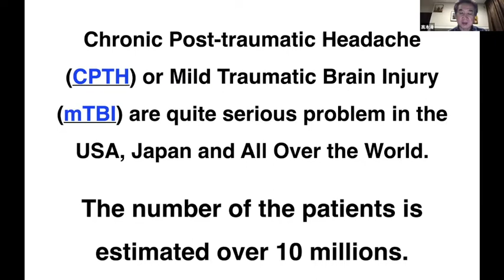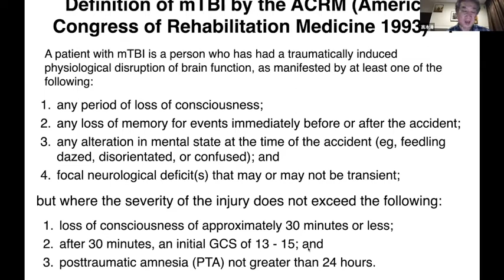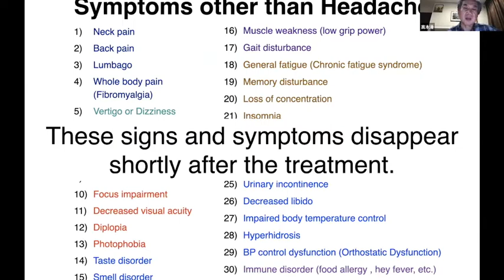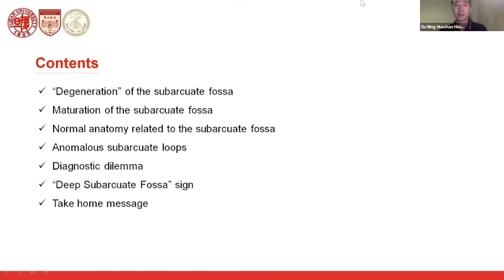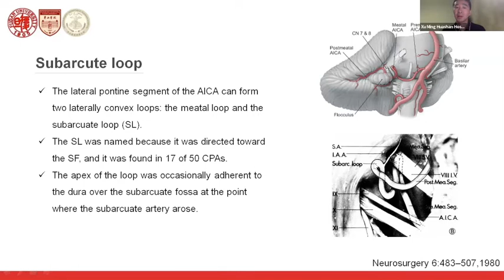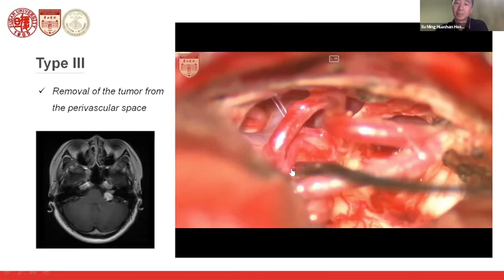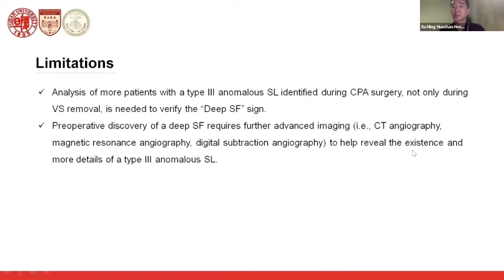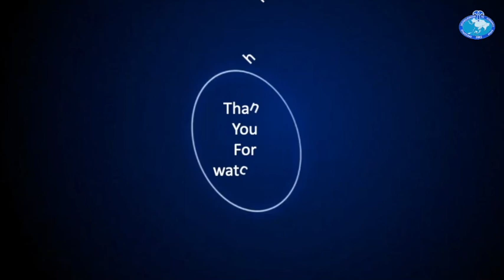ACNS Webinar - July 23 - Epid. Gas Injec. for CPTH & Anomalous Loops in Vest.Schwannoma Sx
This video contains lectures from the weekly organized scientific webinars by the Asian Congress of Neurological Surgeons. The video has two lectures in it. In the first lecture, Prof.Kiyoshi Takagi from Japan talks about Epidural Gas Injection for Chronic  Post Traumatic Headache. In the second lecture, Prof.Xu Ming from China talks about Anomalous Loops Encountered during the surgery of Vestibular Schwannoma. Copying this video or replaying any part without the consent of the Asian Congress will be regarded as a copyright violation and will be legally dealt with